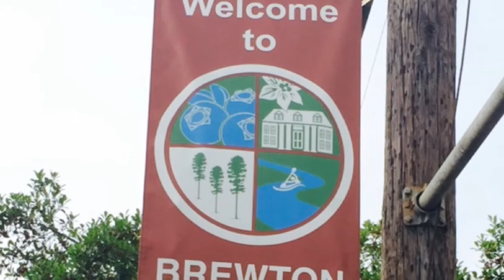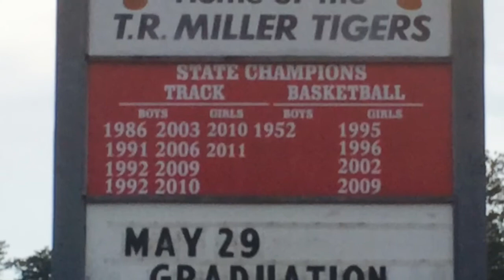Camp Tour 2015: T.R. Miller